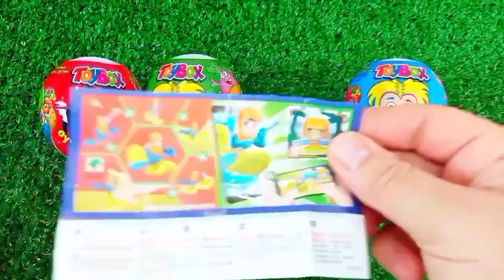ASMR MUKBANG Watermelon Desserts Cutting Rainbow. Lollipo Cutting Rainbow.Gummy Candy